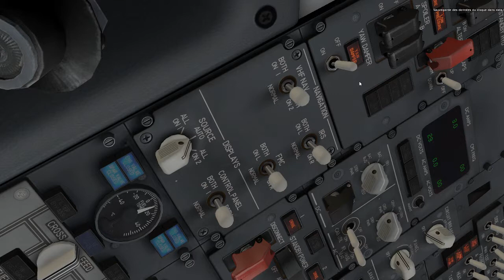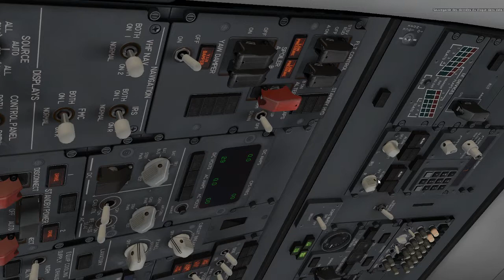[X-plane 11] je vous montre un extrait.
bonjour et bienvenue sur la chaîne !

voici une nouvelle vidéo passer sur X-plane 11 (je vous fait un petit extrais du jeux de vol tourner sur mon PC GEMER)

voici la config de mon PC:

processeur: AMD FX(TM) 8,300 EIGHT-CORE

processor :  3,30 GHZ

mémoire RAM: 16,0 GO

système d'exploitation: 64 BITS

processeur: X64

édition: Windows 10 professionnel